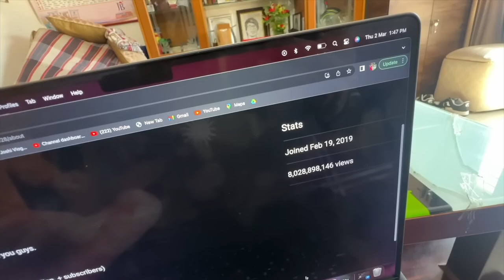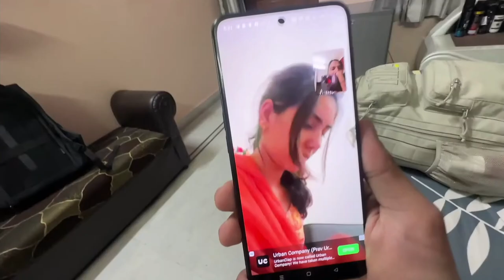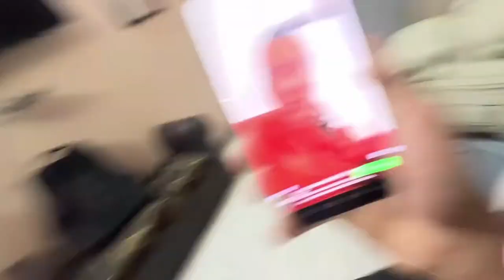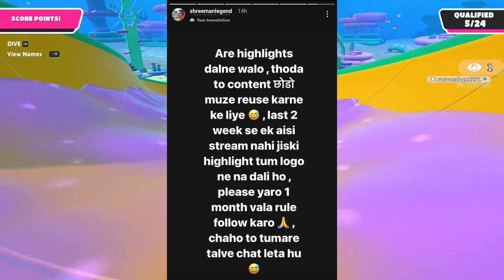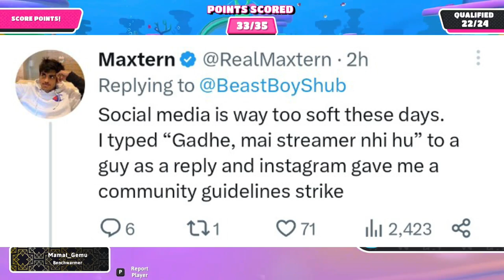Elvish Yadav Cheated On Her? - EXPOSED? , UK07 Rider Big RECORD - Sourav Joshi, Carryminati, NeuzBoy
🔥 Kindly, Please Don't Compare Us With Any Other Fellow Free Fire News Reporter YouTubers Like Neon Man, Neuzboy, Shrey YT, etc. Everyone Is Best.

Top Youtubers :
@Amit Bhadana
@Harsh Beniwal
@Sourav Joshi Vlogs
@Flying Beast
@Triggered Insaan
@Total Gaming
@Techno Gamerz
@Technical Guruji
@Angry Prash
@Elvish yadav
@Triggered Insaan
@Live Insaan
@Sandeep Maheshwari
@The UK07 Rider
@Jatt Prabhjot
@Desi Gamers
@MR. INDIAN HACKER
@Crazy XYZ
@Dr. Vivek Bindra: Motivational Speaker
@Dushyant kukreja
@AS Gaming
@KHANDESHI MOVIES
@Khan GS Research Centre
@Emiway Bantai
@Sidhu Moose Wala
@Stubborn Facts
@Gulshan Kalra
@Aayu and Pihu Show
@Shorts Break
@LOKESH GAMER
@Gyan Gamingㅤ
@A2 Motivation by Arvind Arora
@MY FAMILY
@Neha Kakkar
@Dear Sir
@Narendra Modi